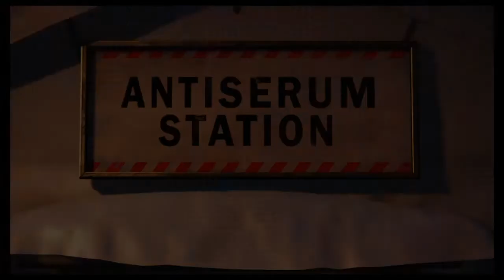Belivier -- Spider-man (GMV)